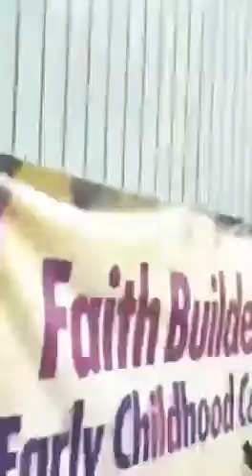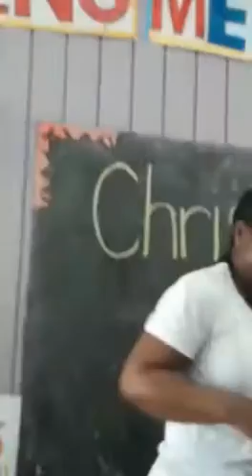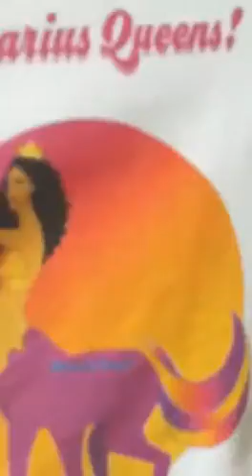September 11, 2020